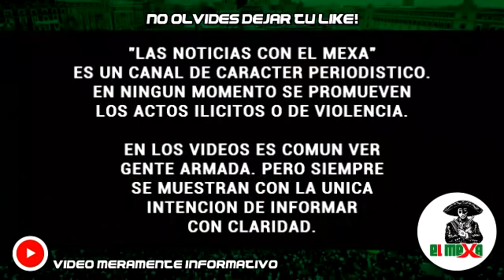Mafiosos ejecutan a jovencita de 14 años y dejan herida a su madre, en Fresnillo, Zacatecas.